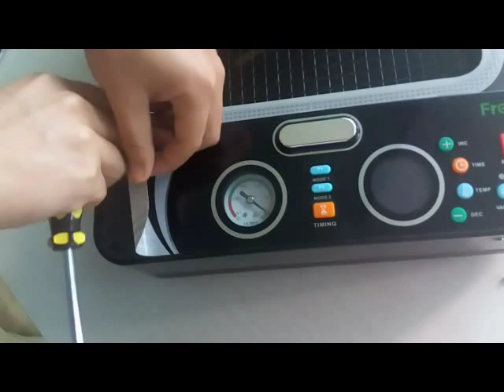How to Replace the Part of The ST2030 machine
How to Replace the Part of The ST-2030 machine , Such as Mainboard,Vacuum Pump.